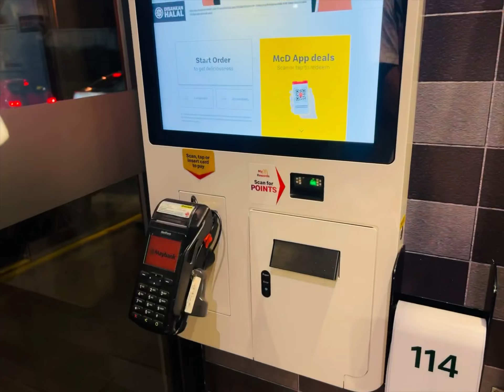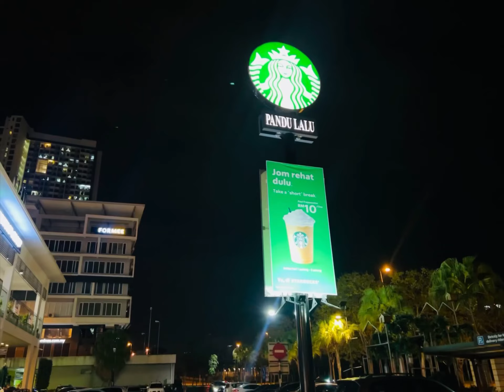দেশের বাইরে একটু হালাল খাবার খুঁজতে অনেক ভোগান্তি!!!